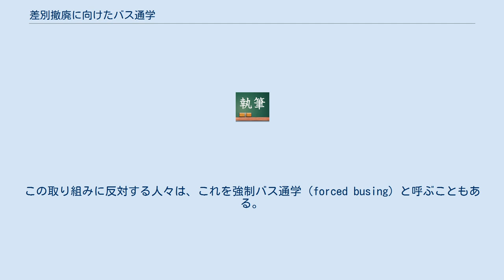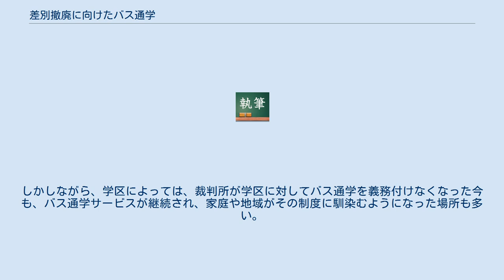差別撤廃に向けたバス通学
差別撤廃に向けたバス通学（さべつてっぱいにむけたバスつうがく、Desegregation busing）は、アメリカ合衆国の公立学校における差別の撤廃に向けた取り組みであり、差別的な学校制度や学区設定を改革する為に、特定の学校に子どもたちを入学させ、その通学のための輸送手段を用意することである。
 この場合、通学する学校は、近所の学校以外の学校であることが多く、通学のための輸送手段（大概はバス）が無料で用意されている。
この取り組みに反対する人々は、これを強制バス通学（forced busing）と呼ぶこともある。
 アメリカの合衆国最高裁判所のブラウン判決や、19世紀以降実施されてきた公立学校における人種隔離政策や「分離すれども平等」法をめぐる判決以降、裁判所の管理の下で、1970年代～1980年代にかけて、差別撤廃に向けたバス通学計画が実施に移されてきた。
しかし、たとえ通学費用が無料であろうと、今までの学校よりも遠方の学校に子女を通学させることは、実生活面での支障をきたすこともあった。
 一部の家庭に、このような問題が生じてしまったことで、あらゆる人種の親たちから、学区長（スーパーインテンデント）に、人種的に統合された学校の実現に向け、新たな方法を模索するよう要求が高まっていく。
 結果、人種的に均衡の取れた学校の実現を、長距離通学を強いられることなく、自発的に通学したくなるような計画実現に向け、多くの学区で、マグネットスクールの導入など新しい学校制度の実施、コンピューターを活用したより詳細な学区編成などの努力がなされた。
 このような努力の成果に平行して、居住形態に変化が生じたことで、1990年代はじめには、学区の裁判所の管理下から解放された。
しかしながら、学区によっては、裁判所が学区に対してバス通学を義務付けなくなった今も、バス通学サービスが継続され、家庭や地域がその制度に馴染むようになった場所も多い。